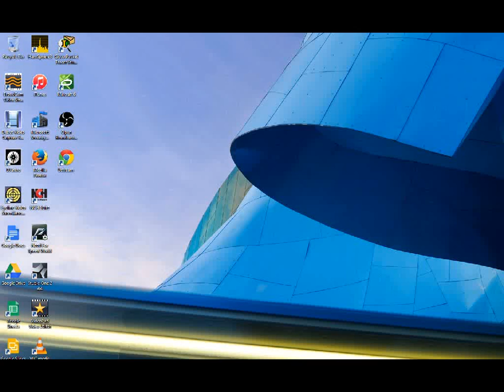Virtual Tour CTE Building - Williston State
Virtual Tour of CTE Building
Williston State College
Video by Diego Romero